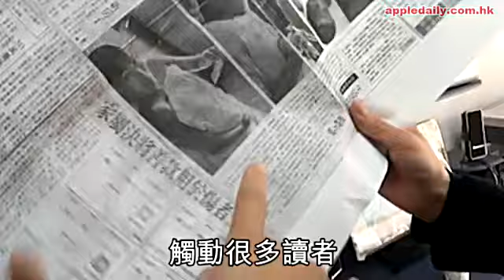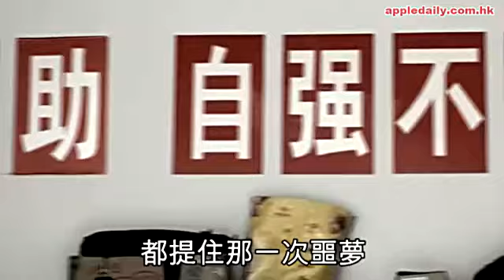刧後二十年 致麗女工火後重生